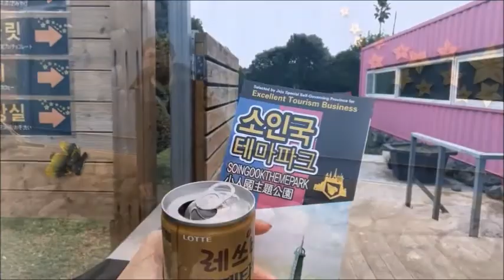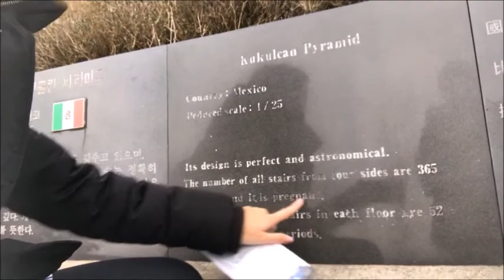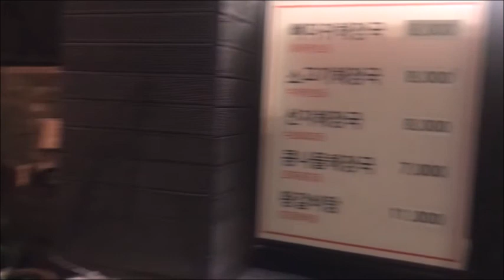JEJU 济州岛 | SOUTH KOREA | PART 3 | DAY 4 & 5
We spent 5 days in Jeju after visiting Busan. I must say travelling around Jeju can be super interesting without a driver and we did it!

My Mummy and I definitely miss Jeju and will go back there again!

Places featured:
1) Yongmeori Coast
2) Mt. Sanbangsan (Sanbang Cave Temple)
3) Soingook Theme Park
4) Seogwipo Maeil Olle Market
5) Jeju Stone Culture Park
6) Ecoland